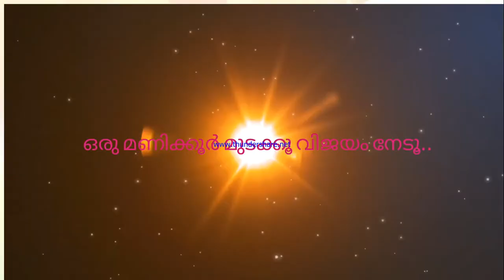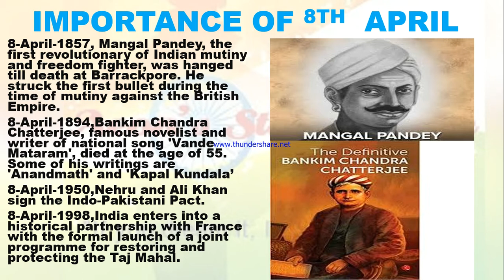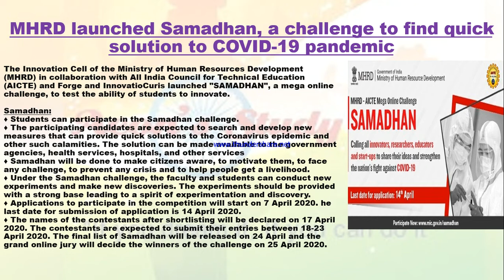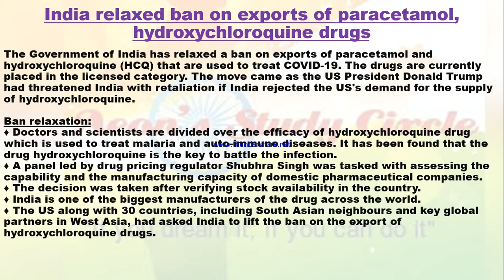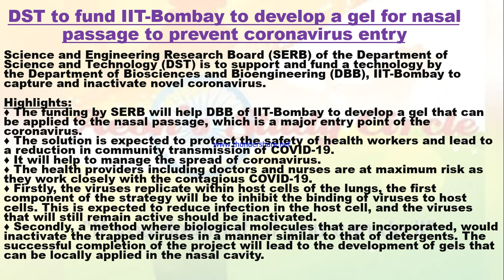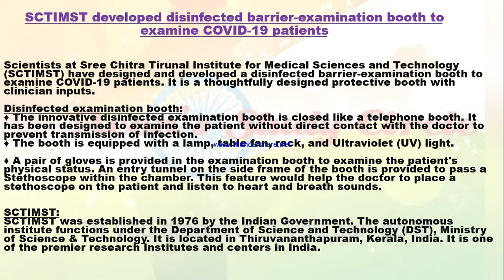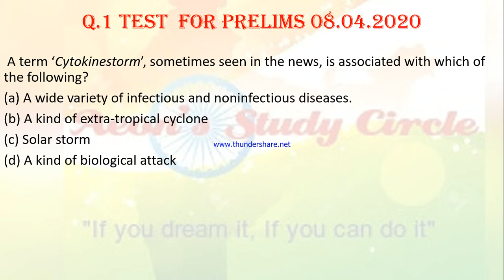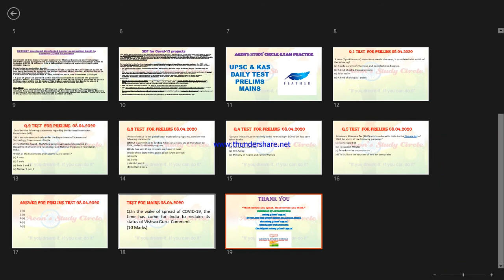CURRENT AFFAIRS FOR 08 APRIL 2020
A SMALL HELP FOR UPSC SSC PSC CONDIDATES